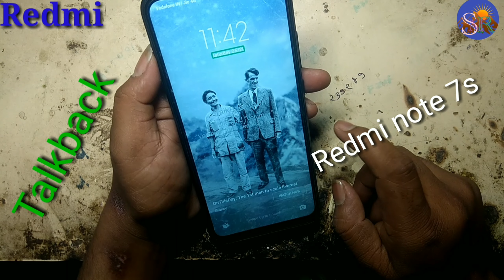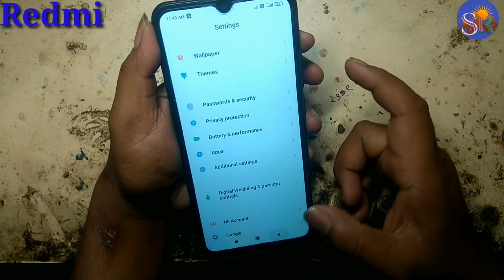Redmi Note 7s How to Disable TalkBack मोबाइल से बोलने की आवाज और टच कम काम करे तो क्या करें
Redmi how to disable talkback

 technical SMR

TalkBackDisable

🌹🌹🌹Thanks 🌹🌹🌹